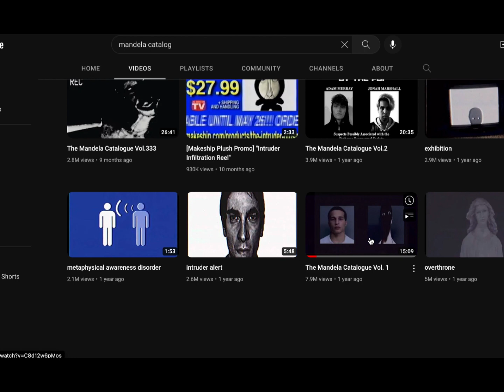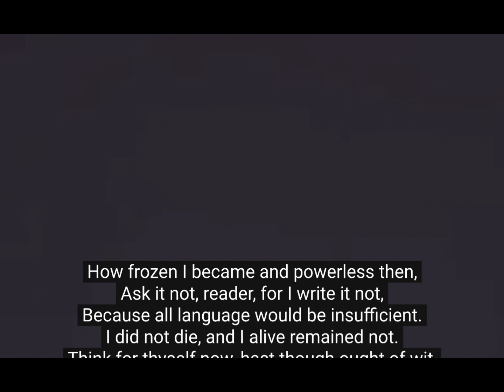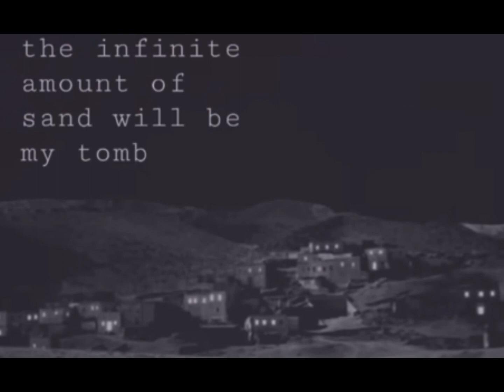mandela catalog overthrone part 3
sub goll 100